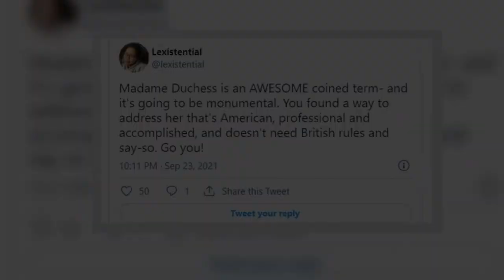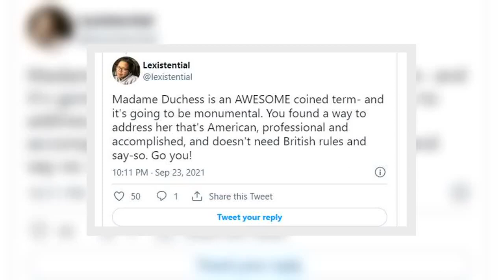Prince Harry and Meghan Markle visit New York as duchess given new nickname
Prince Harry and Meghan Markle are in the news again after they visited New York today.Meghan Markle Prince Harry